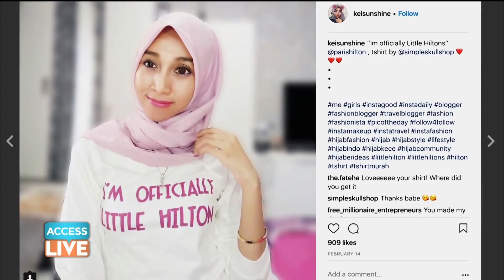Paris Hilton Paris Hilton Reminisces About Her Friendship With Kim Kardashian | Access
Paris Hilton visits Access Live and in honor of her new Netflix documentary, "The American Meme," the reality TV icon looks back at some of her biggest social media moments!

Paris Hilton Reminisces About Her Friendship With Kim Kardashian | Access